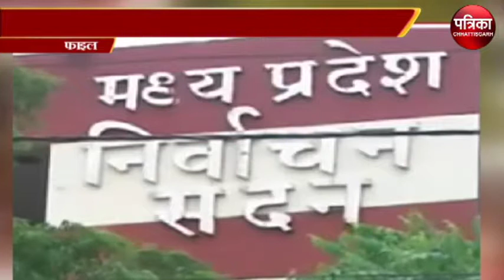चुनाव आयोग की प्रदेश स्तरिय बैठक